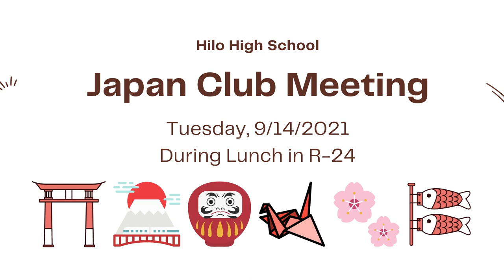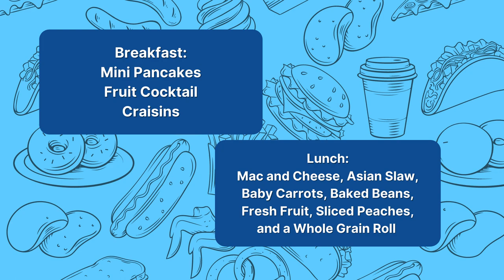09/13/2021 KVIKS TV Morning Bulletin